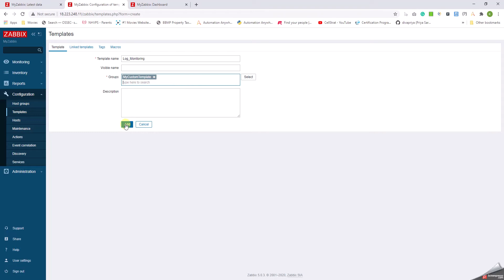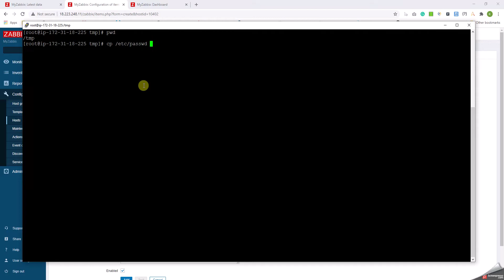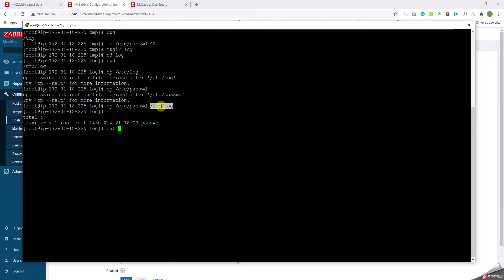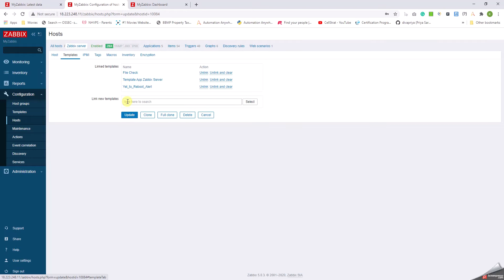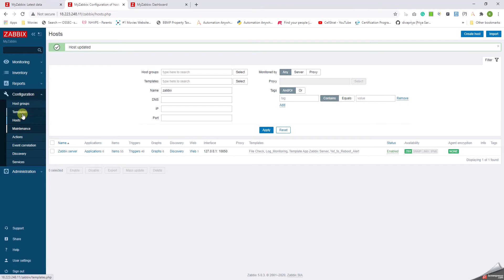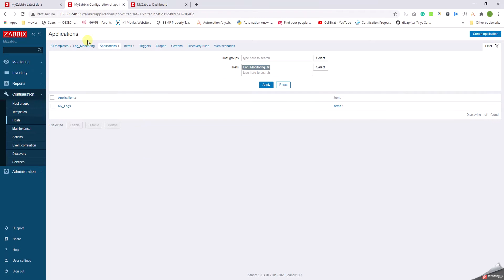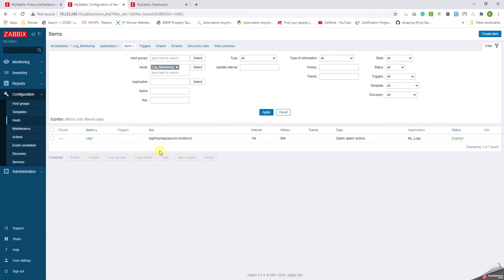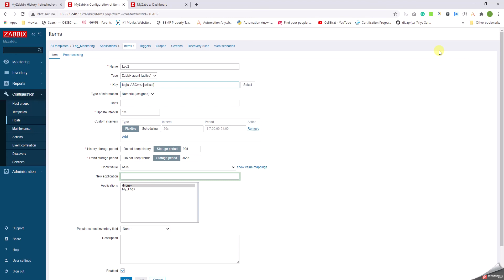18 How to Monitor Log File in Zabbix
Zabbix log file monitoring. Monitoring of the logs using zabbix